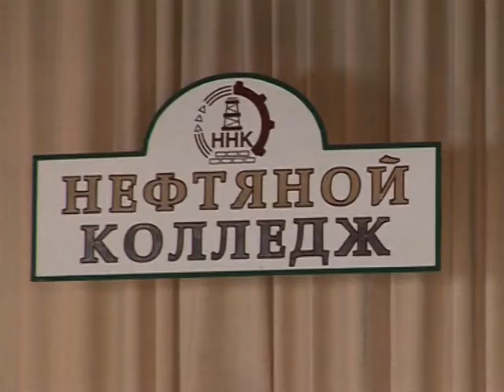Центр занятости занимается стажировкой выпускников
Уже не первый год в центр занятости населения успешно реализует программу стажировки выпускников. Новоиспеченные специалисты могут приобрести опыт трудовой деятельности, а работодатель найти подходящего сотрудника.